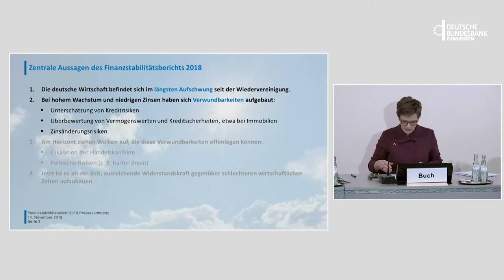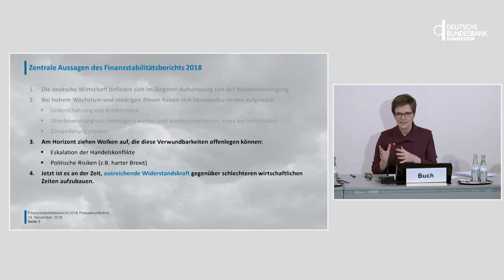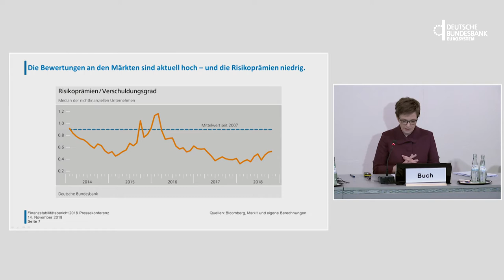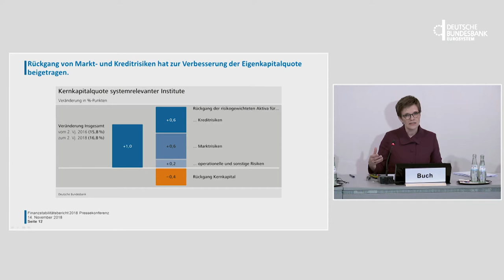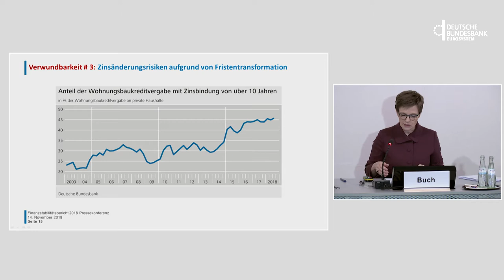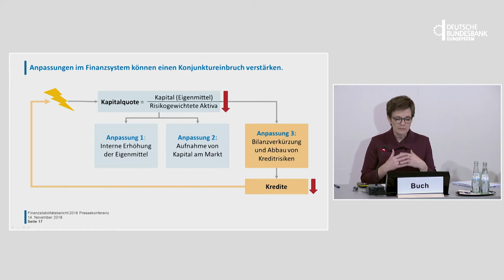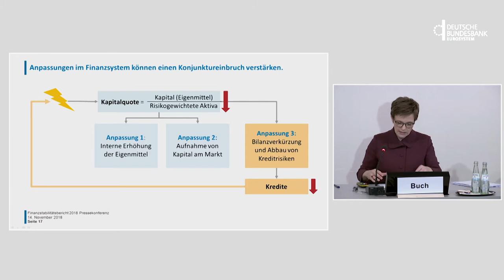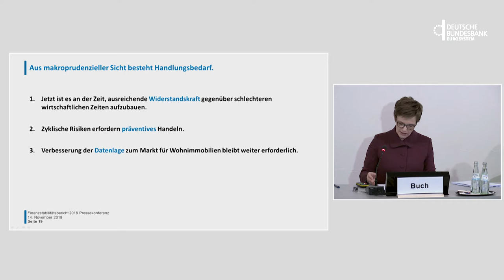Press conference on the Financial Stability Review 2018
The Bundesbank was holding a press conference on 14 November 2018 in Frankfurt am Main with Vice-President Claudia Buch and Executive Board member Joachim Wuermeling. This press conference concerned the publication of the Bundesbank’s latest Financial Stability Review.

Besuchen Sie uns auch auf anderen Plattformen und schreiben uns bei Fragen:

Adresse:
Deutsche Bundesbank

Wilhelm-Epstein-Straße 14
60431 Frankfurt am Main